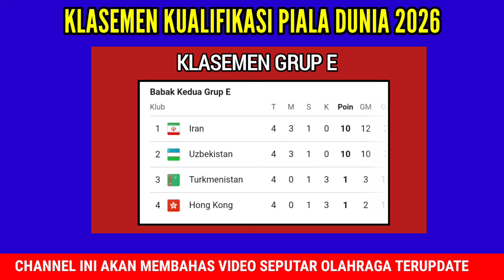Laga Hidup Mati Indonesia! Jadwal Kualifikasi Piala Dunia 2026 Hari ini - Indonesia Vs Filipina Live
Jadwal kualifikasi piala dunia 2026 harinini